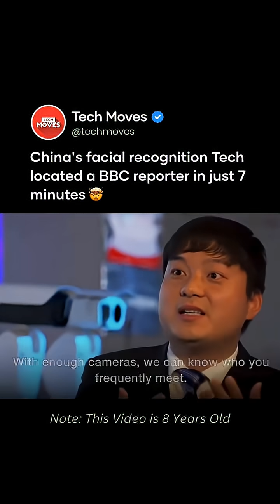China’s facial recognition tech just found a BBC reporter in 7 minutes flat 😳🎥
No GPS. No phone signal. Just cameras and AI tracking in action that’s how advanced their surveillance system is! 👁️